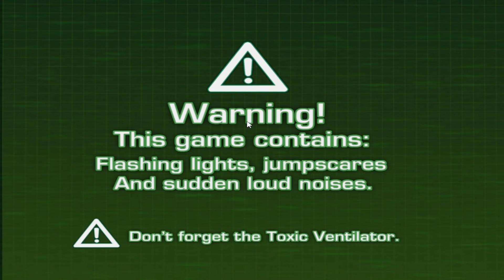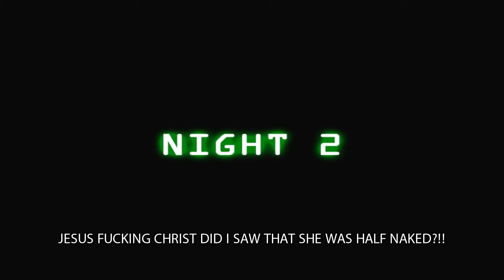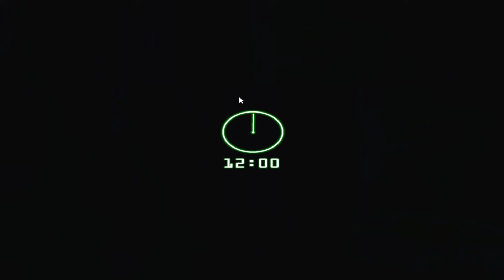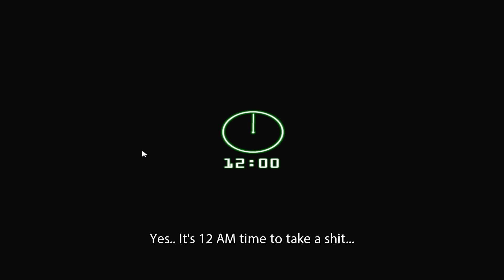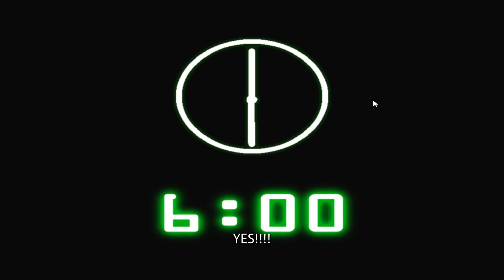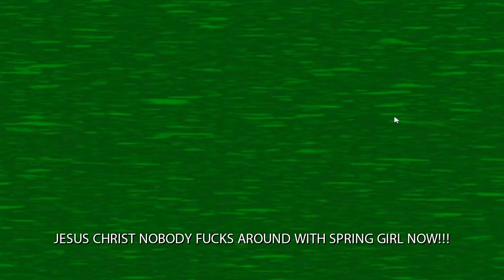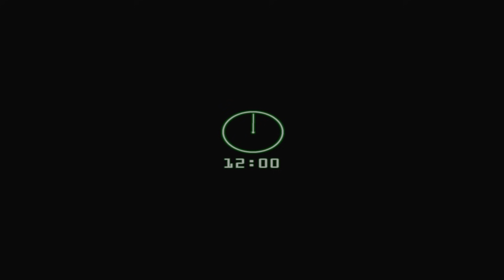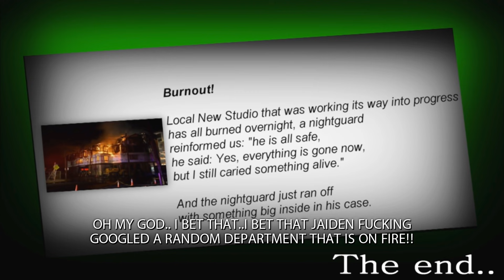🌟1 HOUR EPISODE!!! ⌨ANGRY GERMAN KID VOL2 E09: AGK...PLAYS FIVE NIGHTS AT THE AGK STUDIO 3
AGK Plays the third installment of my horrible FNAF spin off games, 1 HOUR LONG SPECIAL!

►Playlist of songs coming soon!!

►Like if you enjoyed the episodes

-Jaiden, PVMAGKVIDEOS, AGK VOL2 ,2017